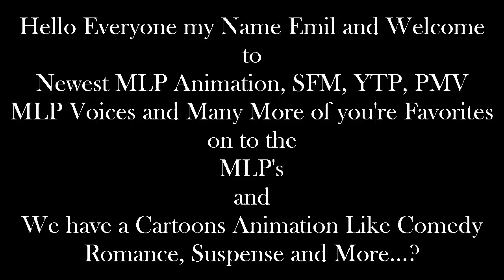Emil React: FNAP: The Argument (Short) by DjayBron3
Hello Everyone I'm back with Another Reaction of my Video, this one is good but I like it. Because of this. Well it really is a too very short and I love it more and more...?

and

Then